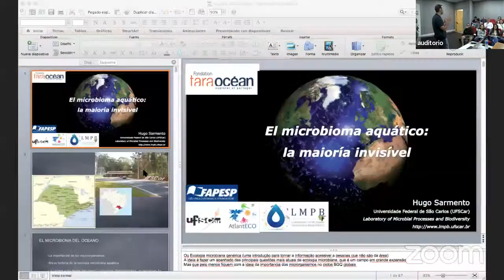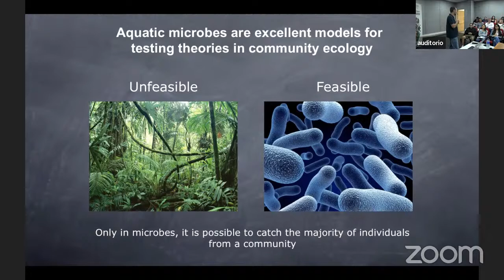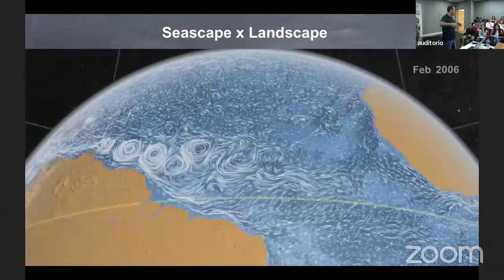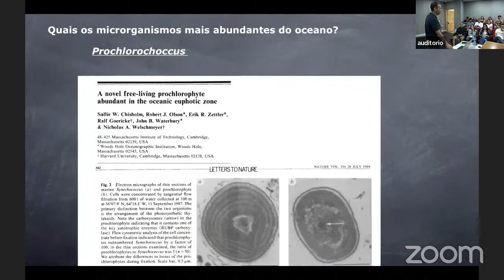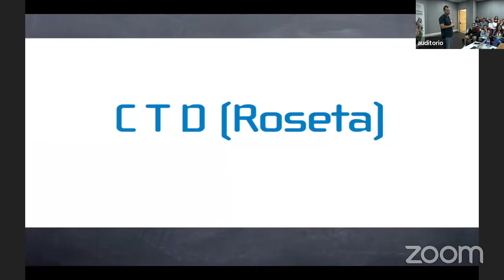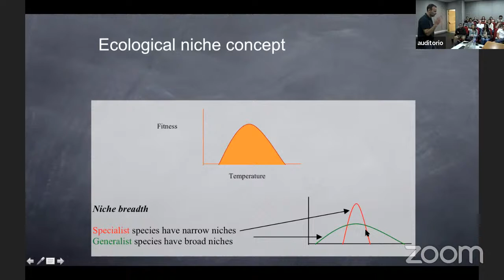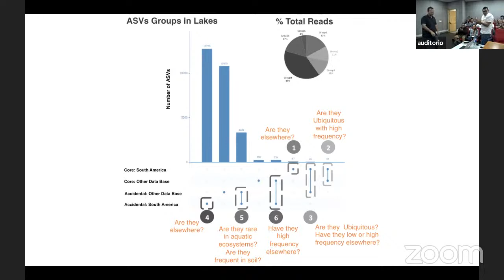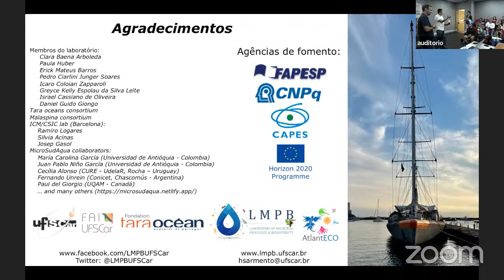El microbioma acuático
Charla divulgativa: el microbioma acuático

Hugo Sarmento
Profesor del Departamento de Hidrobiología de la Universidad Federal de São Carlos (UFSCar), Brasil.

Martes 24 de enero de 2023. Hora: 10:00 a.m. hora colombiana.
Edificio de Extensión UdeA. Auditorio 1 Piso3. Entrada libre.